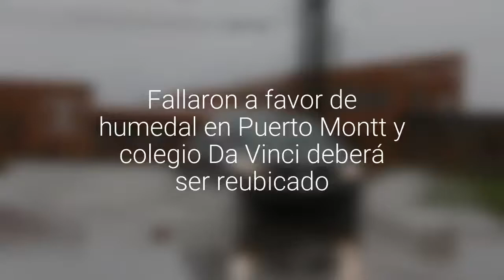Fallaron a favor de humedal en Puerto Montt y colegio Da Vinci deberá ser reubicado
La Corte Suprema estableció la protección ambiental del lugar pese a no formar parte de la Convención de Ramsar.